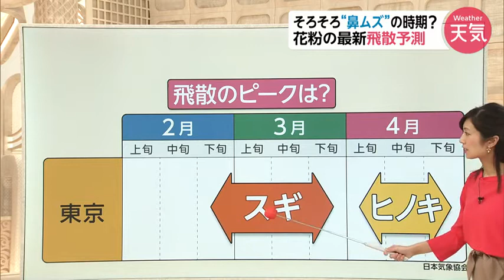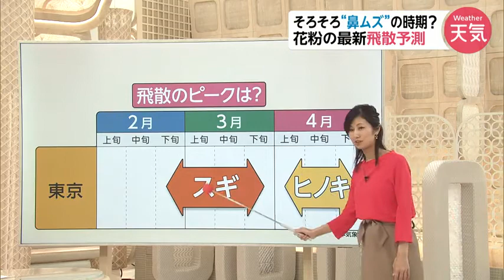【天気解説】「むずむず」注意 花粉の飛散予測 酒井千佳1月29日